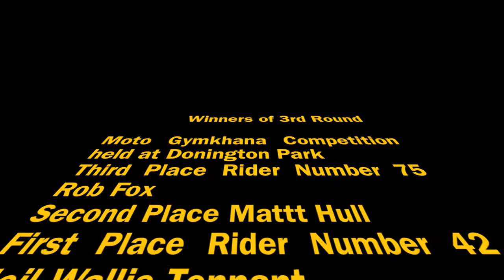22013-05-21 Moto Gymkhana Podium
Moto Gymkhana Competition Round 3 at Donington Park pofium